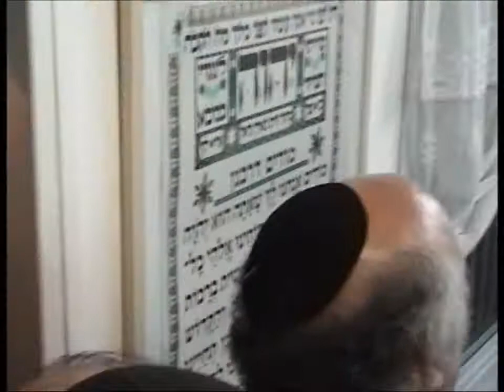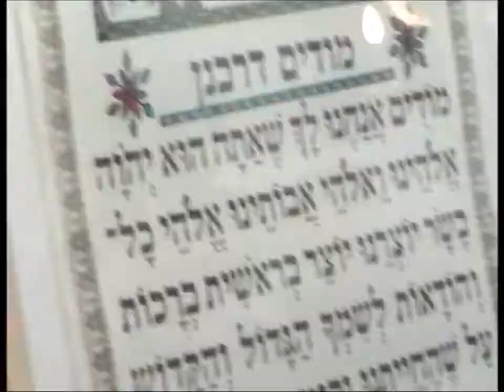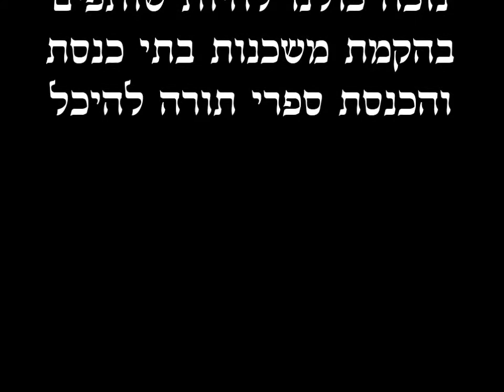הכנסת ספר תורה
הכנסת ספר תורה לבית כנסת קול יעקב